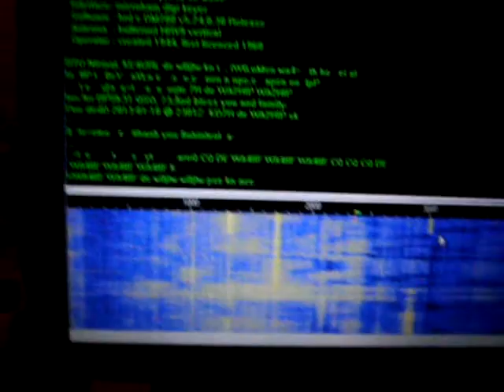Grundig G5: Psk31 on the Fly via Digipan @ 14.070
20 meters suddenly opens late afternoon.  tuned to 14.070 on the Grundig, heard many strong psk sigs and grabbed the notebook & fired up Digipan.  love portability.

QTH Pittsburgh PA USA Grundig G5 w/ 45' speaker wire antenna